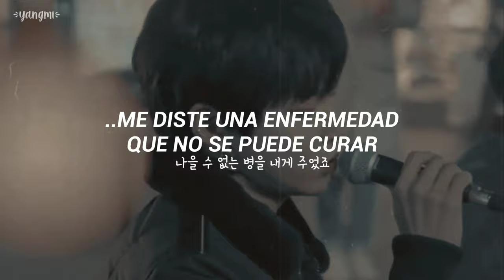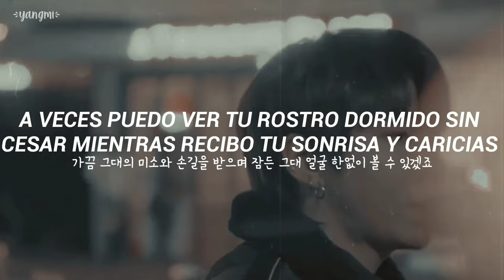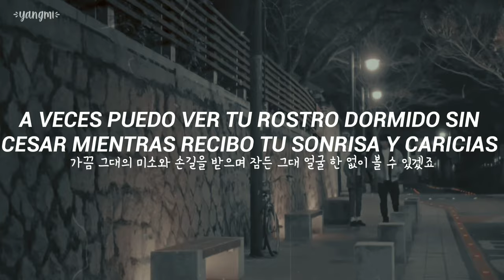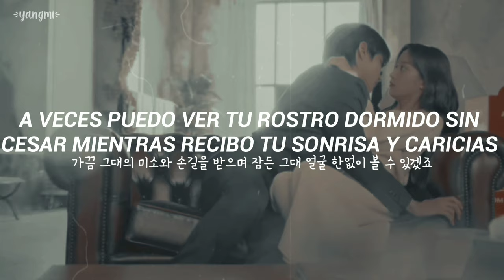[True Beauty] Han Seo Jun ✘ Alex - Flowerpot // Sub Español | Hangul ♡.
HAN SEO JUN FT ALEX (한서준 아랙스) - FLOWERPOT (화분) // SUB ESPAÑOL | HANGUL | 가사 [TRUE BEAUTY]

ㅡㅡㅡㅡㅡㅡㅡㅡㅡㅡㅡㅡㅡㅡㅡㅡㅡㅡㅡㅡㅡㅡㅡㅡ

[Letra Romanizada] ♡:

Meol-liseo meol-liseo meol-liseo
geudaega oneyo
Iddeol-lineun maeumeul eoddeohke malhaeya hanayo
Geudaen Cheoeum buteo naui maeumeul daeatgo
Naeul su eobneun byeongeul naege jueoddjyo
Hwabuni dwellaeyo
Naneun neul ki do ha jyo

Nan geudae jageun chang ga e
Hwa buni dwelgeyo
A mu mal modhae do
pa lal su eobseodo
Ka ggeum keu dae ui mi so wa son gileul badeumyeo Jam deun geudae eol gul haneobshi bul su idd gedjyo

Meol-lido meol-lido meol-lido
Geudae ga ga ne yo
Ddeoleo ji neun nun muleul eoddeohke Dal lae ya ha na yo
Keu daen Cheoeumbuteo na ui maeumeul ga jyeoddgo
Naeul su eobneun byeong eulahl ge han geo jyo
Hwa buni dwego peun na neun neul ki do ha jyo

Nan geu dae jageun chang ga e Hwa buni dwelgeyo
 ba lal su eobseodo
 Ka ggeum geu dae ui mi so wa son gileul badeumyeo Jamdeun geudae eol gul haneobshi bulsu idd gedjyo

Nan geudae jageun chang ga e Hwa buni dwelgeyo A mu mal modhae do
Ka ggeum keu dae ui mi so wa son gileul badeumyeo Jam deun geu dae eol gul haneobshi bulsu idd gedjyo

Nan geu dae jageun chang ga e Hwa buni doel gge yo
pa lal su eobseo do
Ka ggeum keu dae ui mi so wa son gileul badeu myeo Jam deun geu dae eol gul han eobshi ba la bol te jyo

ㅡㅡㅡㅡㅡㅡㅡㅡㅡㅡㅡㅡㅡㅡㅡㅡㅡㅡㅡㅡㅡㅡㅡㅡ

Si tienes alguna sugerencia de canción para traducir, siéntete libre de hacérmelo saber~ en los comentarios 🤗!

Si ves algún error, no dudes en hacérmelo saber, eso me ayuda a mejorar más en este idioma que aún sigo aprendiendo ^^..

alex flowerpot
flowerpot han seo jun
true beauty ost sub español
flowerpot han seo jun true beauty
han seojun flowerpot true beauty
flowerpot alex sub español
flowerpot sub español
flowerpot han seo Jun cover
flowerpot alex chu sub español
han seo jun flowerpot lyrics
flowerpot alex chu traducida al español
flowerpot Seo Jun  subtitulada al español
chani true beauty ost sub español
chani ost sub español true beauty
True beauty sub español
starlight han seo jun
han seojun chani starlight sub español
han seojun cantando flowerpot
han seo jun cantando para lee su ho
hwang in yeop flowerpot
seojun flowerpot
seojun alex flowerpot sub español
seojun singing flowerpot lyrics
han seojun y chani starlight
한서준 찬희 그리움 가사
찬희 그리움 가사
여신강림 오스트 가사
아렉스 한서준 화분 가사
한서준 화분 가사
true beauty español
Moon Ga Young true beauty sub español
Hwang In yeop ost
true beauty ost
chani true beauty ost
secretos de belleza ost
secretos de belleza kdrama sub español
cha eun woo ost sub español
Moon ga young true beauty
secretos de belleza lim ju gyong
secretos de belleza kdrama ost
secretos de belleza ost sub español
belleza de ángel ost
belleza verdadera kdrama ost
belleza verdadera sub español
secretos de belleza dorama sub español
secret of angel ost eng sub
true goddes ost
the secret of angel ost
canciones de secretos de belleza
secretos de belleza canciones
seojun how do you do
how do you do hwang in yeop
how do you do han seojun
chani how do you do
chani how do you do sub español
canciones de true beauty
true beauty canciones
alex flowerpot